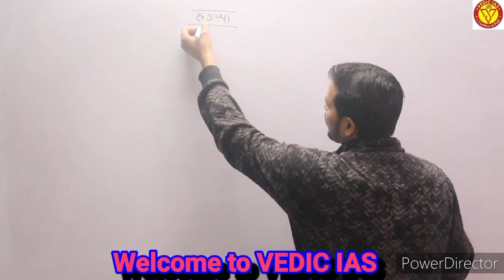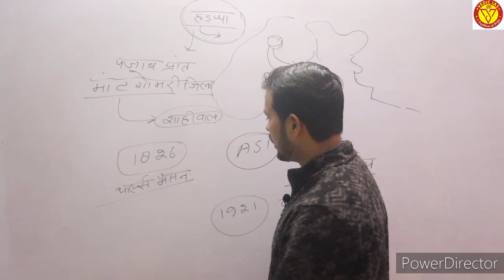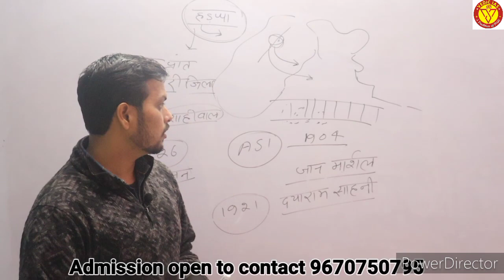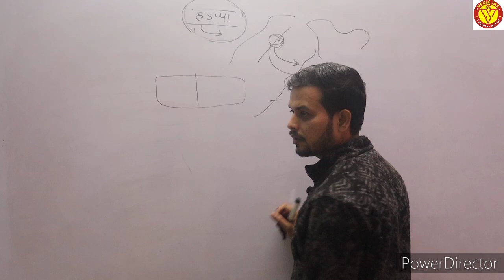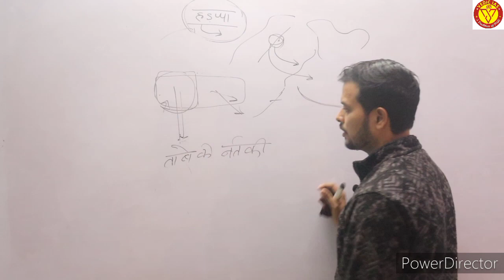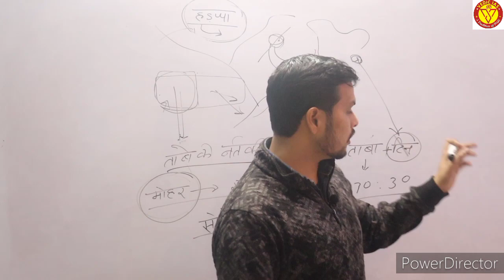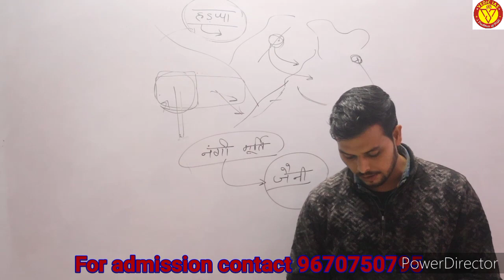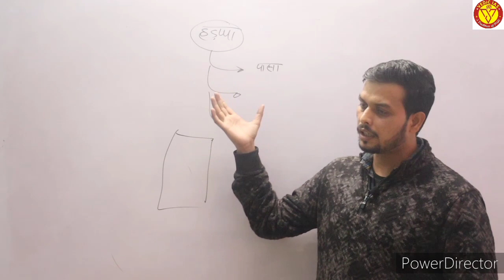हड़प्पा सभ्यता/Hadapa Civilization[PART-2] (UPPSC, RO/ARO-2021) GANGESH SIR.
UPSC
UPSC IAS Syllabus
UPSC Syllabus
UPSC Notifications
UPSC Online
UPSC Exam
UPSC Books
UPSC CSE 2020
Civil Preparation
UPSC Preparation
UPSC Motivation
UPSC Online
Crack IAS
Crack UPSC
VEDICIAS